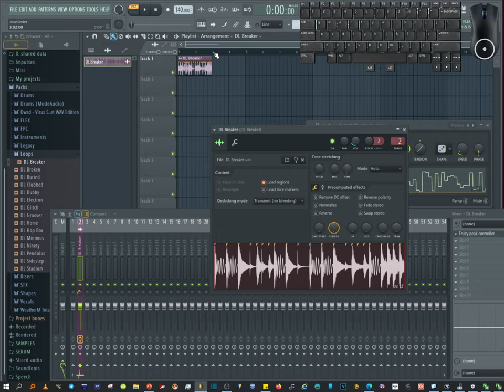𝘾ó𝙢𝙤 𝙥𝙖𝙣𝙚𝙖𝙧 𝙖𝙡𝙚𝙩𝙤𝙧𝙞𝙖𝙢𝙚𝙣𝙩𝙚 En 🅵🅻 🆂🆃🆄🅳🅸🅾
Enseño rápidamente como hago paneo aleatorios con Fl Studio. Pan Ramdom